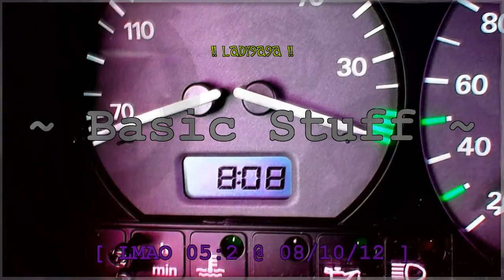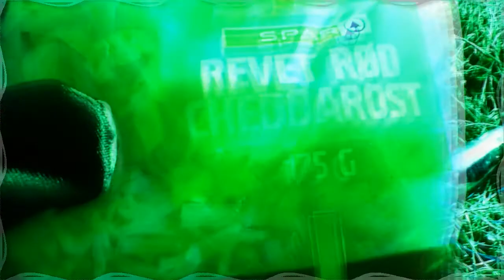= Basic Stuff | Elf Sufiyana Metal Mound 8:08 Hours | LMAO #05:2 =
Basic Stuff: Elf Sufiyana Metal Mound 8:08 Hours (feat. Wodin & Terrorits $7.18 Black BaG). "Danemark, the land of the ancients... Those who perform sacrifice and give in charity, those are the good guys... the ancient guys who built things that last a thousand years or many... Ka'plah said the Klingon, today is a good day to die..."

— Sadhu Sabadhan: Cave-At-Emptor; — CODE: Bom-Bom-Bom?!!:!?? =))

— Location @ Ancient Dane Elf King Dragon's HQ